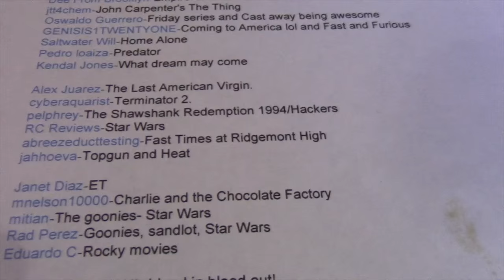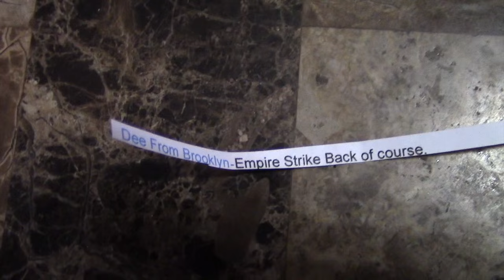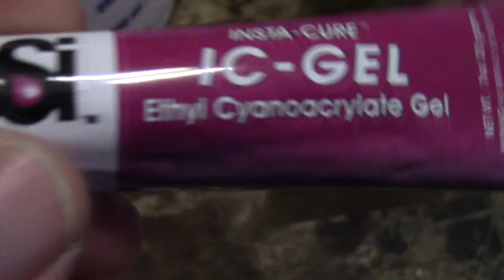BEST FRAG GLUE FOR CORAL REEF TANKS! BSI Cyanoacrylate IC-Gel Coral Frag Glue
CONGRATS to the Winners of this BSI GLUE.
Get at me Winners or It will go to someone else who entered the Contest! CONGRATS! AGAIN! Thank you all for participating we will have to do this again!  Have a good one and take care!

UPDATE OF THE 120G/45GCUBE  NANO REEF TANK SC AQUARIUM ALL IN ONE CORAL REEF TANKS!